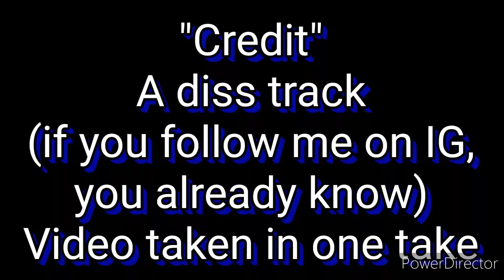Credit (Diss Track) [Official Music Video]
Also credit to Lena (who was also in this whole repost account ordeal) for her endless support and helping me come up with ideas for this little track

Written, produced & performed by myself
Assistance from Lena (thanks friendo)

~ Lyrics ~

Hey unnamed kid on the internet
Your crap makes me wanna disconnect
But unlike some I know how to clap back
"Hey friend, I think I'm too nice for a diss track"

You're actin all mad cause I'm real
Cause unlike you I do not steal
Ain't afraid to show how I feel
But at least I can start with a warning? For real, man

I call you a narcissist
You call me a hypocrite
Then you're trying to guilt trip saying I am attacking
You don't see the issues cause ego is massive

Your ego is bigger than the episode list
I am the pilot and you're season six
Call you "my hero"? wouldn't that be a twist
At least in that school they'll teach you what a name is

Yeah you're doin fine
You block anyone who calls out your crimes
You interrupt other people's lives
You steal then you act like you need it to survive
You ain't gonna die

This is where the story ends
You can't take a hint and attack my friends
Hope this track helped you a bit
Maybe now you'll be nice stead of throwin a fit